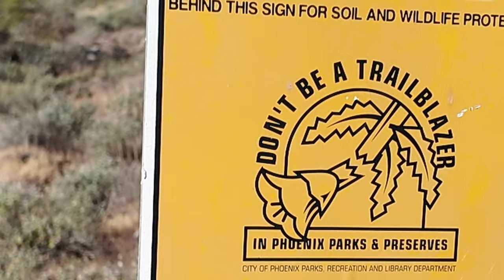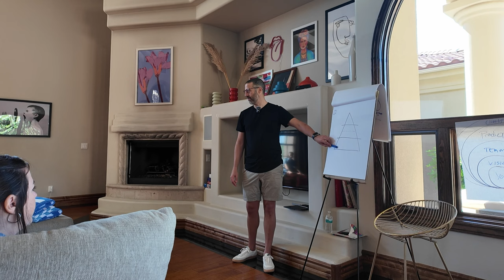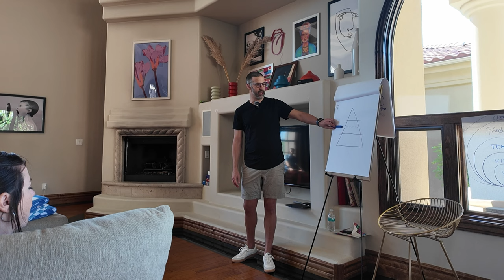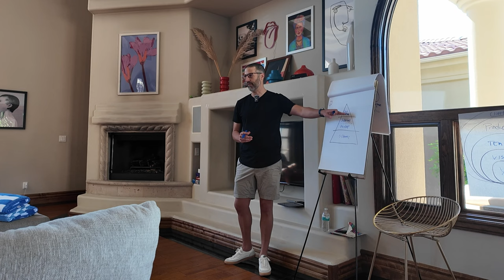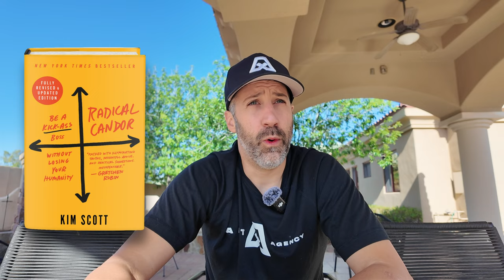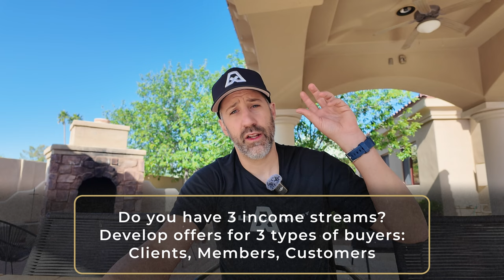Top Lessons From Our Agency Mastermind Retreat (Exclusive BTS)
🚀 Free Training: My "Big Little Business" Agency Model To Make More While Working Less
📞 If you’re a digital marketing agency, service provider, or consultant and would like to work with me and my team to productize your service, package your IP, and systemize your business to make more and work less, APPLY

Follow Me On:
In today's vid, I bring you on my trip the other week to Arizona where we hosted one of our three annual retreats for our Trailblazer Collective.

These are our highest-level members who get access to all of our curriculum, frameworks, and consulting.

I’ve always enjoyed videos like this myself so I tried one.

If you want to get a feel for what it’s like to work with us, meet some of our clients and see what they have to say and get some insights into what a successful agency looks like moving forward…

Watch today’s video.